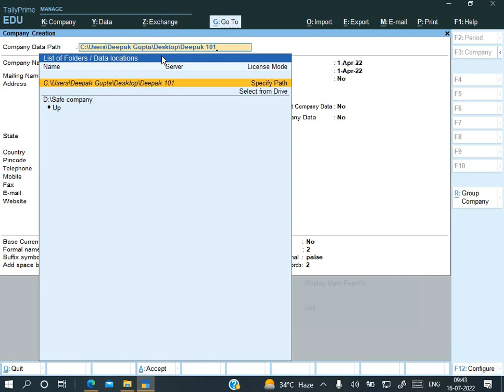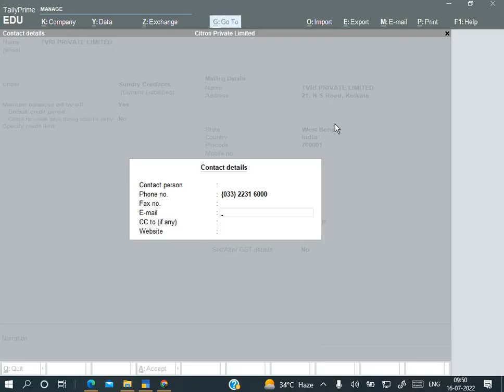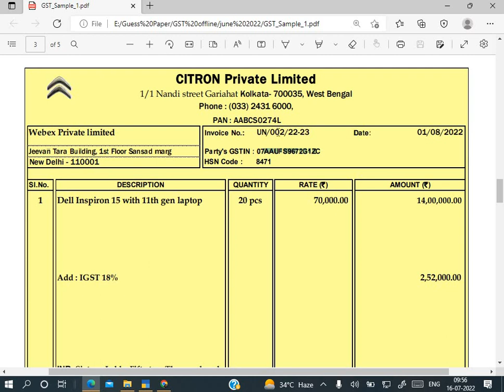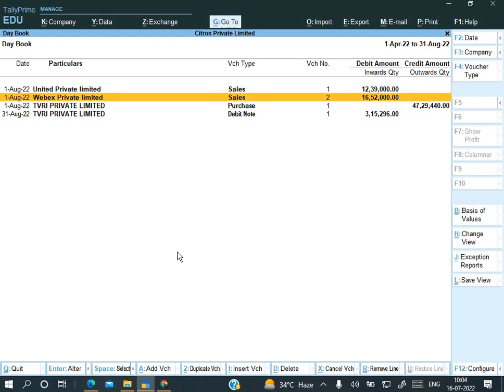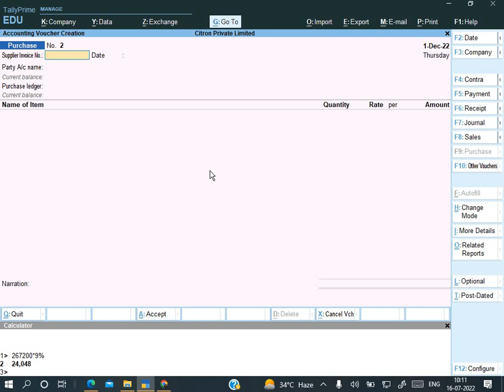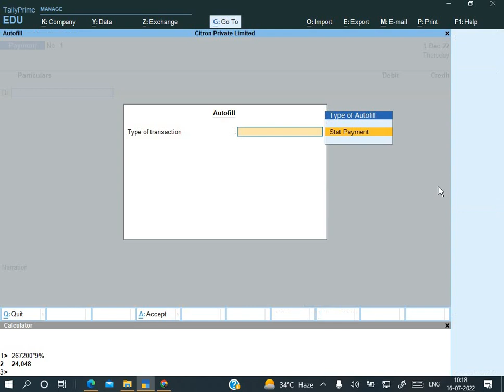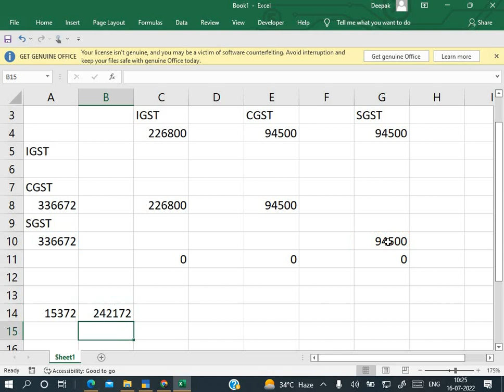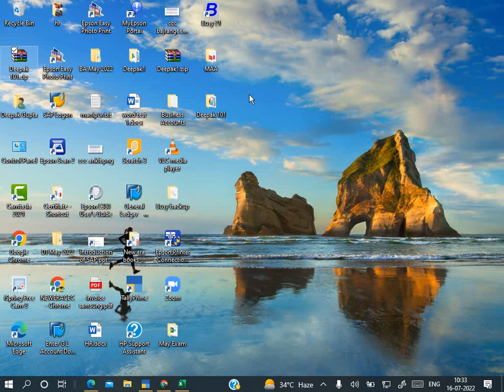GST project with voucher on Tally by Deepak Gupta-4 (July 2022)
In this video you can learn solution GST final test paper.